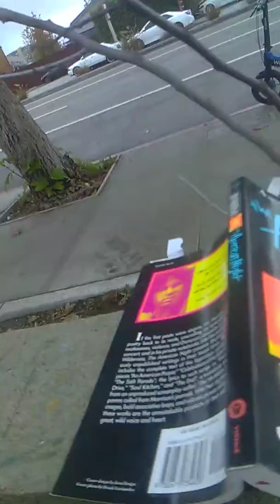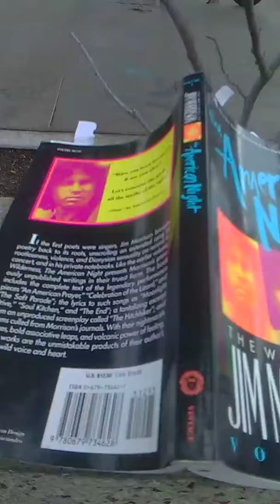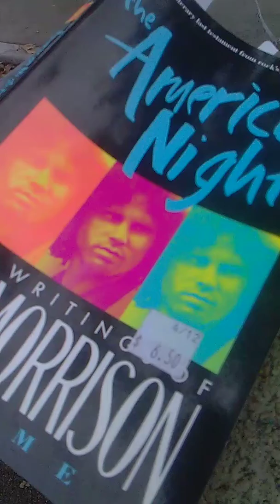Happy Birthday Jim Morrison Keep It Herbal ! Legalize Cannabis John Lennon USA Gun Control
no pills & guns!